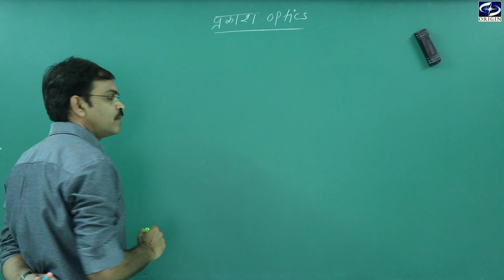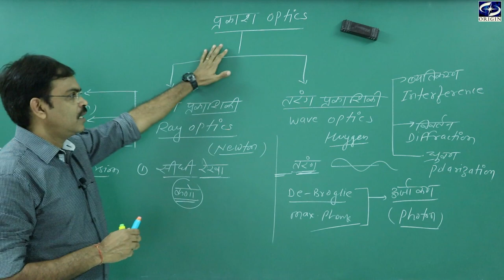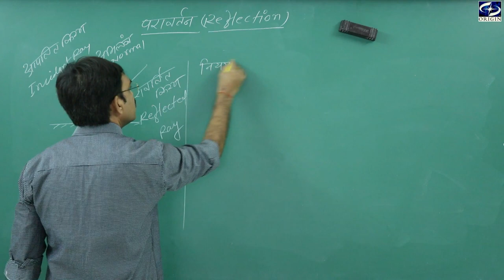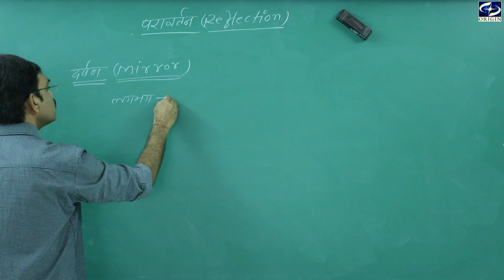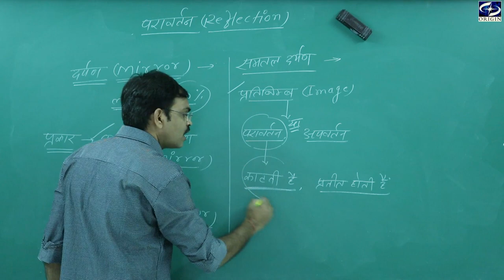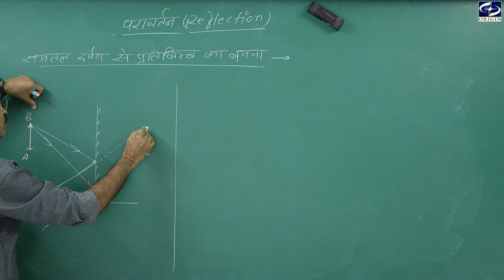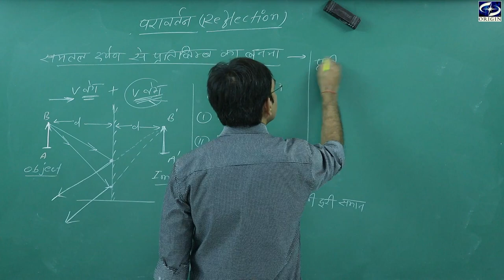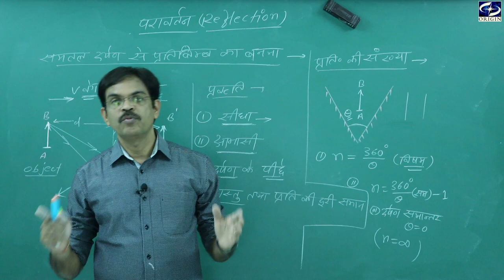Physics for UPSC / CGPSC / ACF / Banking / Railway / VYAPAM - Reflection of Light - by - J. P. Sir